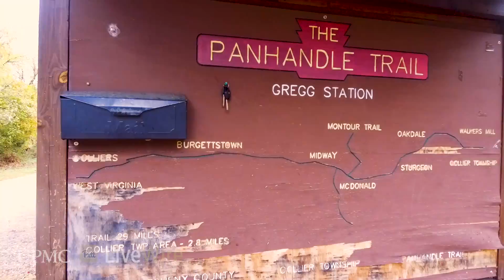Cross Country | Sunday Run-Day